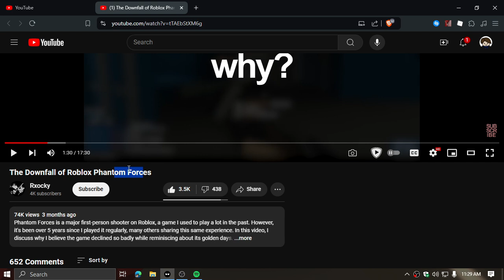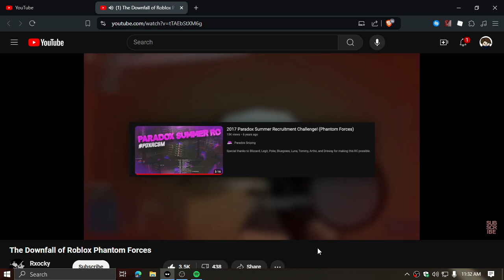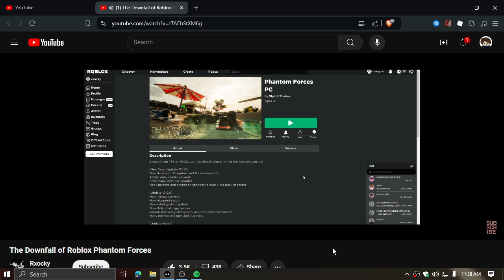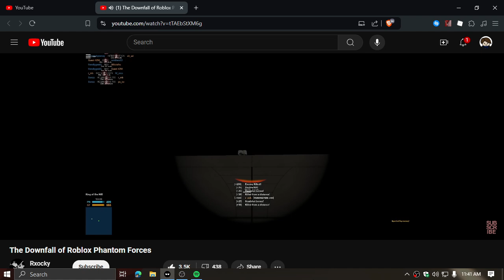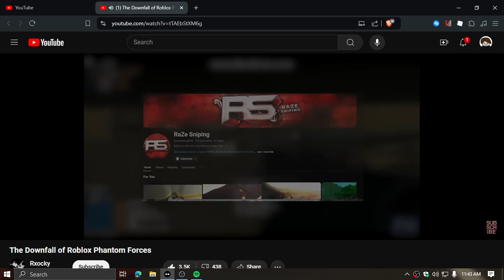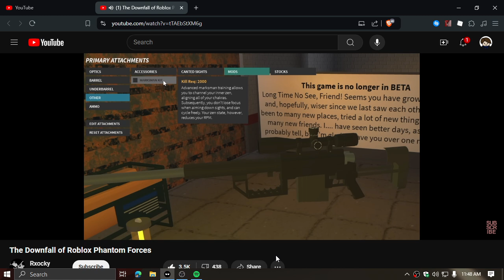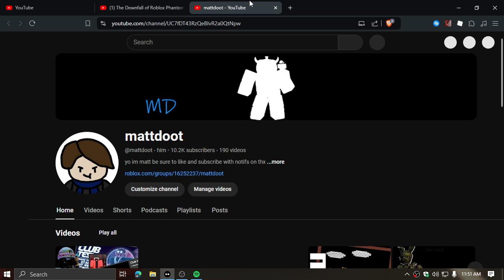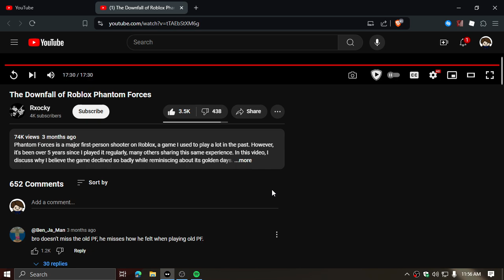reacting to phantom forces